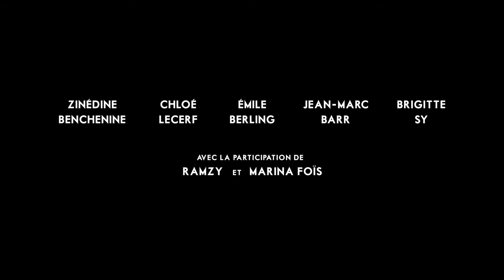Vandal Bande Annonce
Chérif, 15 ans, est un adolescent rebelle et solitaire. Dépassée, sa mère décide de le placer chez son oncle et sa tante à Strasbourg, où il doit reprendre son CAP maçonnerie. C’est sa dernière chance. Très vite, dans cette nouvelle vie, Chérif étouffe. Mais toutes les nuits, des graffeurs oeuvrent sur les murs de la ville. Un nouveau monde s’offre à lui ...